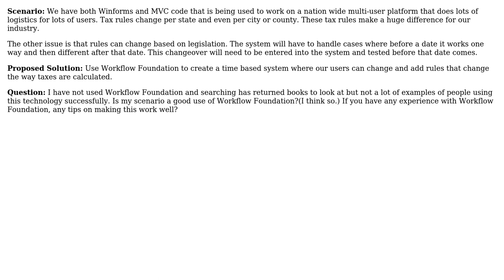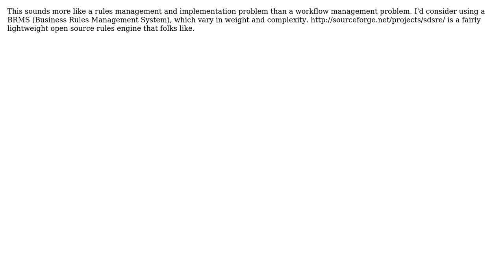Software Engineering: Is Tax Localization a good use for Workflow Foundation? (2 Solutions!!)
Software Engineering: Is Tax Localization a good use for Workflow Foundation?

With thanks & praise to God, and with thanks to the many people who have made this project possible! | Content (except music & images) licensed under CC BY-SA | Music | Images & others | With thanks to user Robert Harvey user Michael Brown user Matthew Flynn user JustinDoesWork and the Stack Exchange Network Trademarks are property of their respective owners. You are responsible for your own actions.